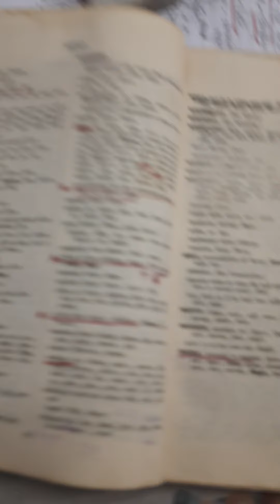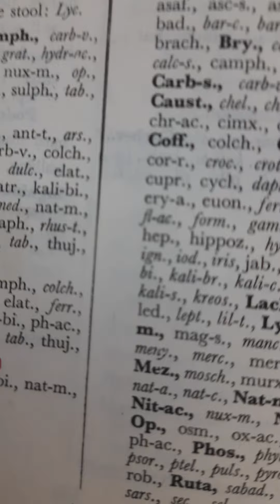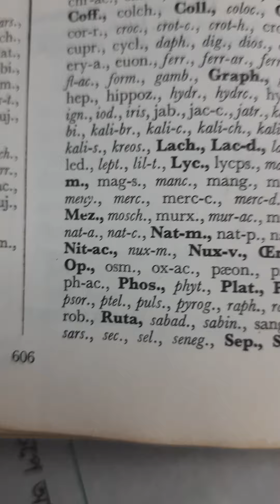117) Mental case